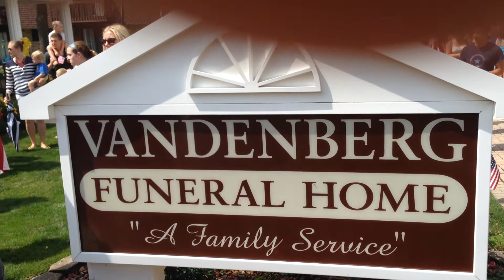Procession for Aaron Toppen — Mokena 06/21/14 6/7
"The 19-year-old was one of five American soldiers killed June 9 by friendly fire while on a patrol in southern Afghanistan. Military officials said an air strike was called in after the unit was ambushed by the Taliban. It was one of the deadliest friendly fire incidents in the nearly 14-year war." — SouthtownStar